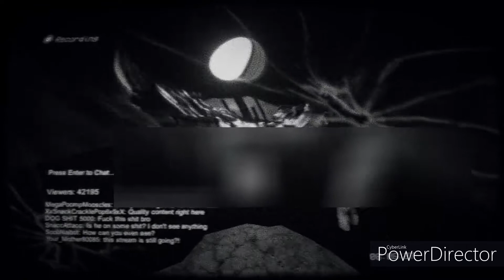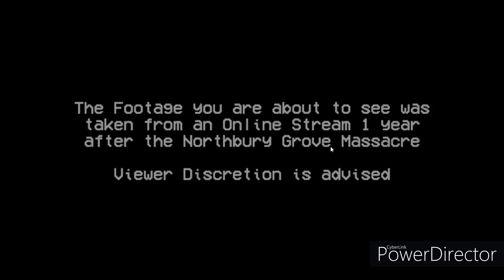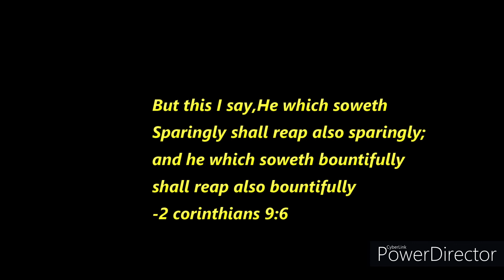What Happened Here !l Entity gameplay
Man I had to try and censor ALOT of cake